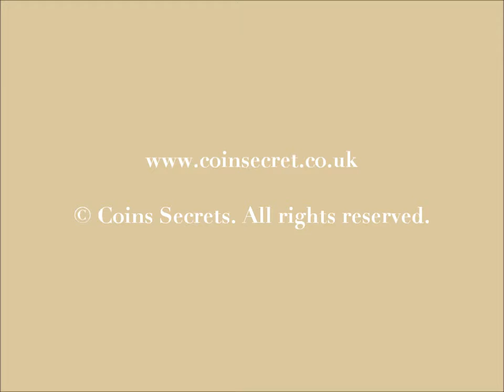Apartment with sea view at +/- 200 m from the beaches of Carqueiranne, in residence with pool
The apartment is situated at the 2nd floor of a private holiday residence with elevator.

Recently constructed holiday residence with secured pool, elevator and underground parking.

The apartment and terrace with sea view is perfect for 2 adults and 2 children.

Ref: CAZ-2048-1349